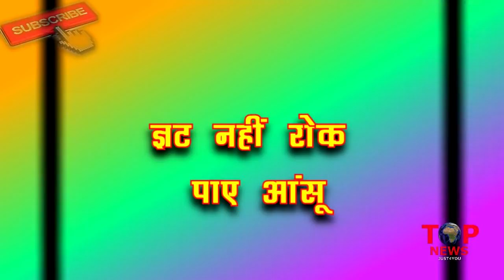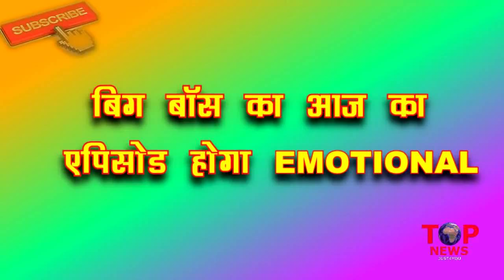BB12: बेटियों ने की KV के साथ रहने की ज़िद, पिघल गया BIGG BOSS का दिल